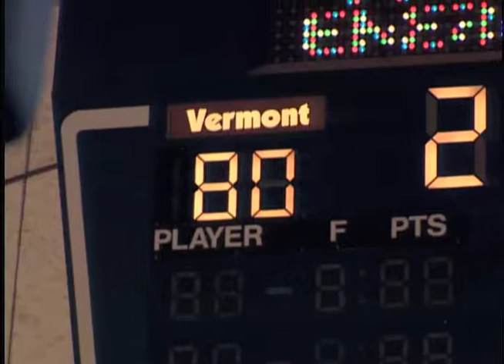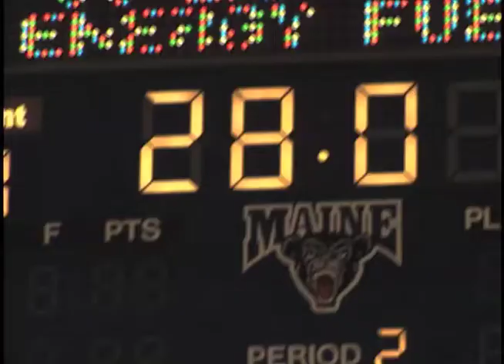Maine Women's Basketball Her Game Movie Trailer